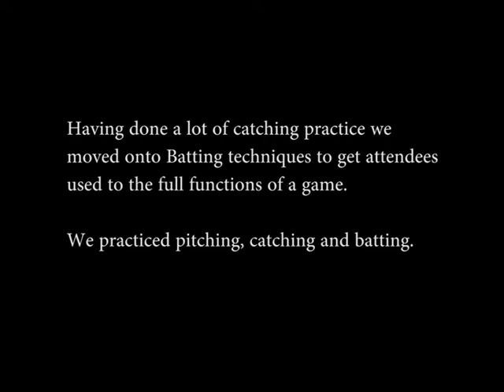UoE Baseball and Softball Justplay Session March 2016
The second practice session of the baseball and softball club at the University of Essex. Last week we focused on catching and pitching, this week we gave more of a varied approach of course keeping the fundamentals.